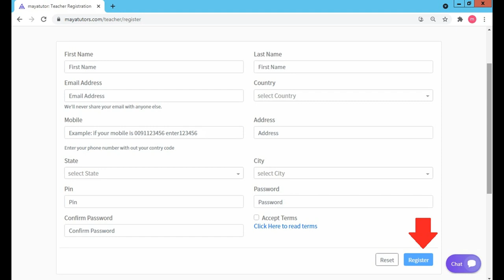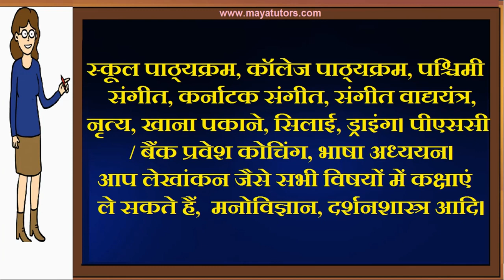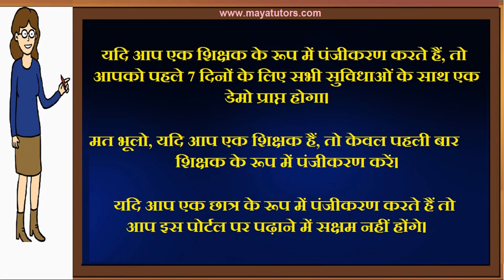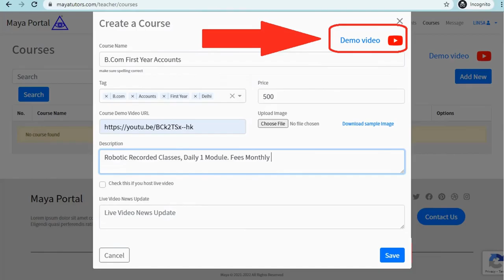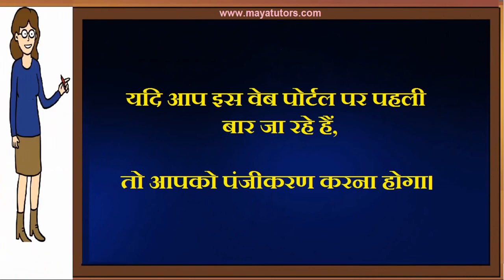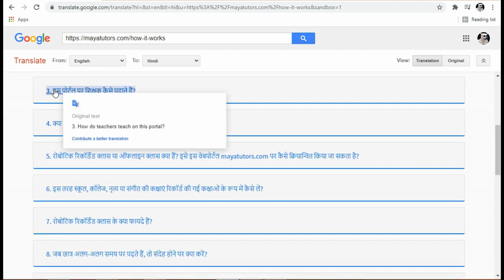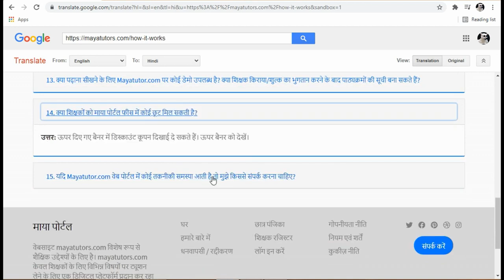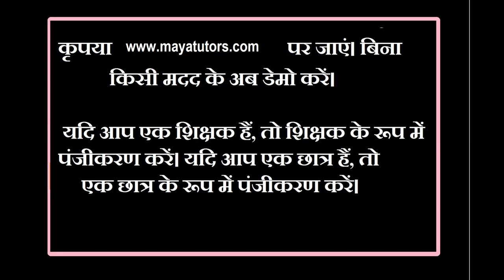home based part time Tuition Job in home based part time Tuition Job in Aurangabad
step 2 : teacher register
step 3 : go to your mail and activate link
step 4 : after login
step 5 : edit your Profile and photo
step 6 : Create Course
Step 7 : Add Classes

watch the video. Open Maya Portal. Register. Take class immediately. कोई डेमो की आवश्यकता नहीं है। पंजीकरण के तुरंत बाद कक्षाएं ली जा सकती हैं। इस वीडियो को पूरा देखें। रजिस्ट्रेशन करने के तुरंत बाद क्लास शुरू करने के लिए नीचे दिए गए स्टेप्स को फॉलो करें। माया ट्यूटर वेब पोर्टल के माध्यम से ट्यूशन सेंटर, होम ट्यूटर, संस्थान, स्कूल और कॉलेज सभी ऑनलाइन कक्षाएं ले सकते हैं। (माया ट्यूटर सीमित समय के लिए फ्री रहेगी।)